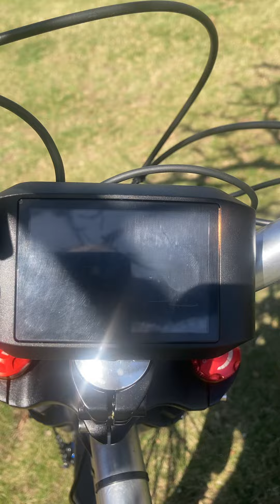1993 CustomRossMTB/ Luna Cycle 1500watt direct drive/52v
Custom built 1500watt electric single speed ( at the moment) downhill bike using a
Luna cycle 1500w motor, a 52v 37.6v battery and a Custom Ross downhill MTB.
I started with a 1993 Ross MTB and stripped it completely used only the frame and seat post in the rebuild.
Added new downhill forks, new peddles, new neck and bars and new stitched oldschool leather saddle, Disc break upgrade, a set of cheap fenders modified to fit,Luna cucle Grips and full throttle,Color LED screen. I plan on adding a 8speed geared hub with matching blue rim.
I am more than pleased with these Bafang Mid drives. Lots of power!!!
I am sorry, I can’t share the build process, I lost the footage on my go pro😢 I do have some photos I may be able to edit into here some place👍
If you have any questions please message me  I will respond to messages👍